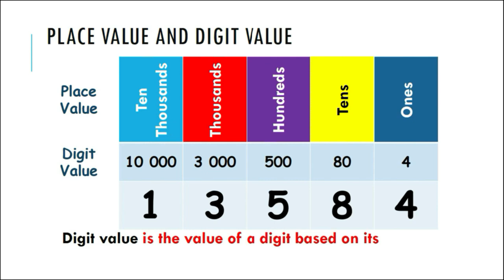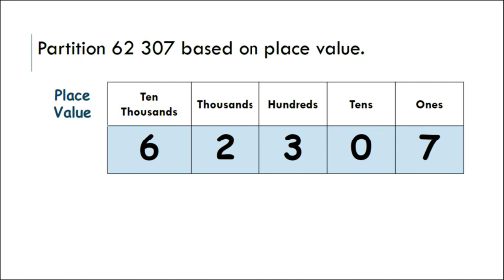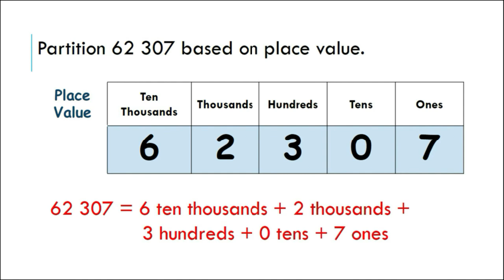PARTITIONING NUMBERS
NUMBERS AND OPERATIONS :
1.0 WHOLE NUMBERS AND BASIC OPERATIONS
1.1 Number value
1.1.2 Determine the value of numbers up to 100 000:
     Write numbers in extended notation based on place value and digit value.